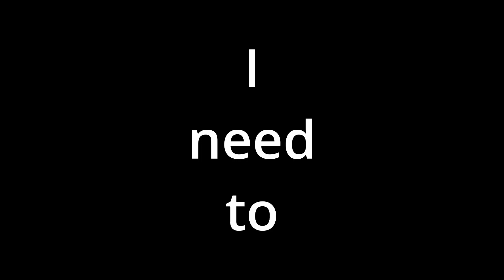1600m Sniping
The Waffens long 88 is magic when you actually hit with it, and this whole game took less than 9 minutes for us to win!

Featured vehicles:
Panther A
Waffentrager